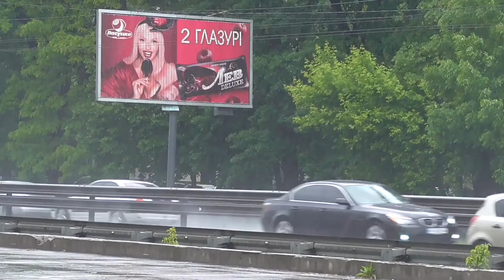Столичний транспорт на другому етапі виходу з карантину курсує майже порожній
Із 23 травня в Києві у штатному режимі почав працювати громадський транспорт.